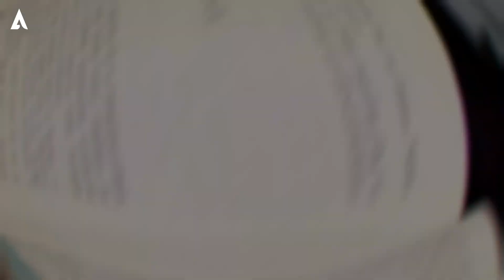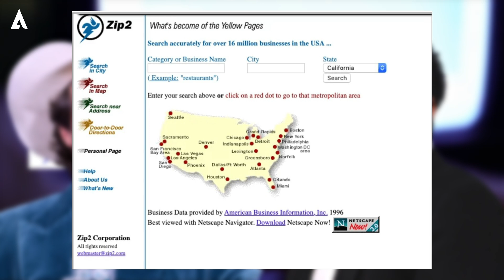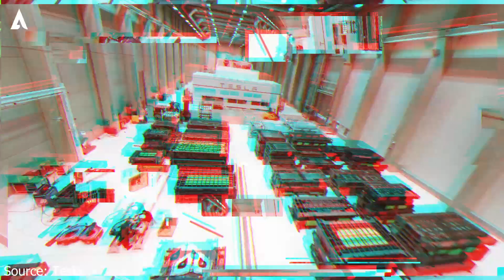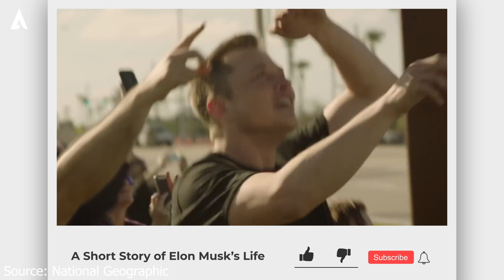A Short Story of Elon Musk’s Life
A short story of Elon Musk's life. The man defying all odds and a gift to humanity.

ALPHA LEADERS TEAM
Video Host / Narrator - Halley Maree
Video Production Editor - Kieth Ziprick G. Pansaon
Screenwriter and Producer - Emmanuel

▶︎ Original Narration by our team at Alpha Leaders.

▶︎ Video Footage: All video footage is licensed through various stock footage websites. This includes Artgrid, Storyblocks, FilmPac, and other stock footage websites. Alpha Leaders Media has also purchased rights to some elements seen in this video.

Our Mission:
Our goal and mission at Alpha Leaders is to motivate, inspire, and educate through our content. You will find anything from motivational speeches, educational content, ideas from innovators and entrepreneurs, and much more!